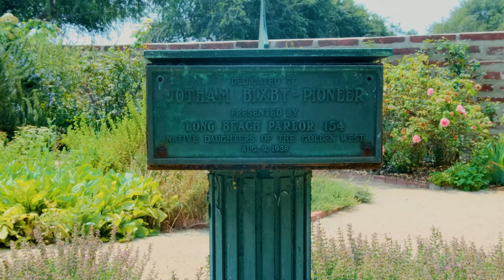Rancho Los Cerritos | Long Beach, California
The historic rancho building dates from prior to 1844, when John Temple constructed a single story ranch building after marrying an heir of the Nieto family, the original recipients of the land grant in 1784. John Temple later sold the 27,000-acre property to Bixby, Flint and Company. The Bixby family lived on the rancho and raised sheep there until 1881. It was remodeled in 1930 and a new generation of Bixby family members lived in the house until 1955, when it was donated to the city.

Tour the historic adobe and landscaped grounds, and learn about the rich history of Spanish, Mexican and American California. Open Wednesday – Sunday: 1-5 p.m. Admission, public tours, and parking are free, although donations are appreciated.